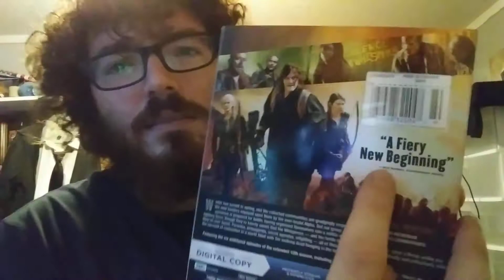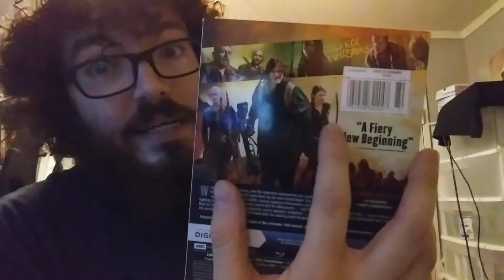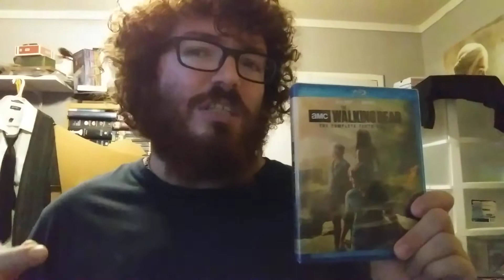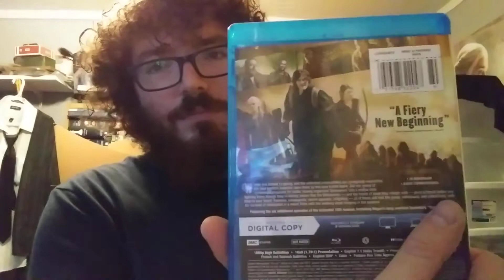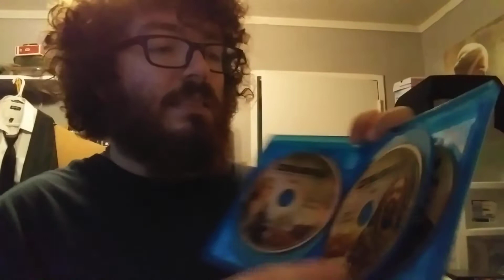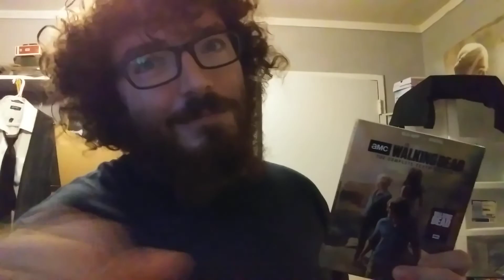The walking dead season 10 bluray unboxing